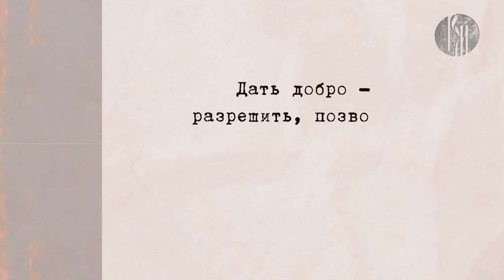Любимый русский: даю добро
Что лучше использовать – синонимы или этот запоминающийся фразеологизм? В историю его возникновения окунулся студент из Афганистана — Бабак Хушал и дал добро на участие в свежем выпуске программы «Любимый русский».